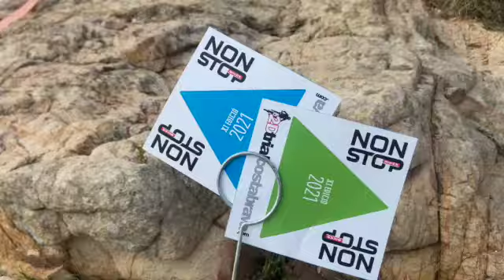Les 2D Trial Costa Brava. Le must du trial Classic en Europe ?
L'Espagne ; le pays du trial et de la moto. La Costa Brava, haut lieu du trial vintage avec une très belle épreuve : le Trial 2D Costa Brava. La zone 18 offre un cadre somptueux au bord de la mer. A découvrir.